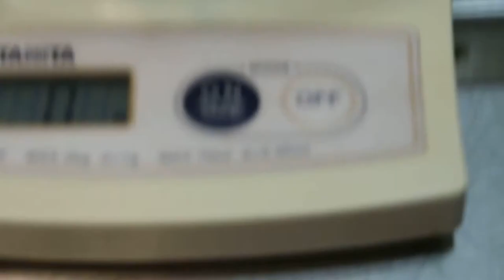The terrapin's left ear abscess had been lanced 2 days ago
The recurred left ear abscess had been lanced and cleared internally by Dr Daniel 2 days ago. There was a big 5 mm cut. It is under observation. The left ear is less swollen. It had increased 2 g in bodyweight after draining the ear abscess.